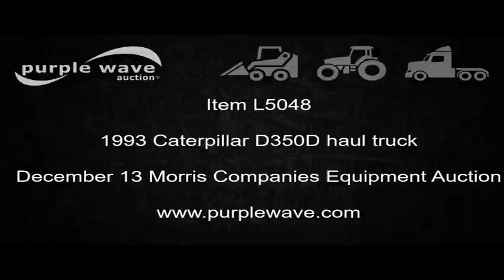1993 Caterpillar D350D haul truck for sale | no-reserve Internet auction December 13, 2016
Morris Companies Equipment Reduction Auction
View a detailed listing of this item and place bids

1993 Caterpillar D350D haul truck
Caterpillar 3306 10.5L six cylinder turbo diesel engine
285 HP
Automatic transmission
5F-2R gears
21 cu.yd. struck capacity
70,000 lbs maximum payload capacity
26.5R25 tires
Serial 9RF00457
Unit# 945
It's located in Pickstown, SD, and we're selling it to the highest bidder regardless of price.